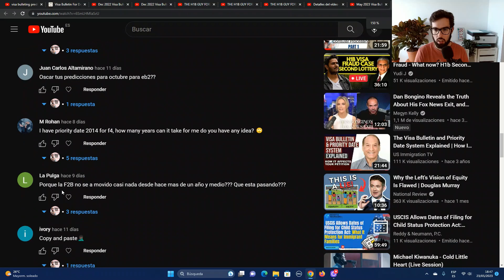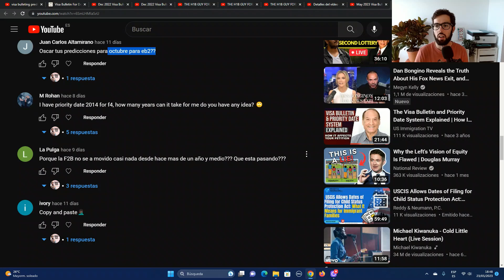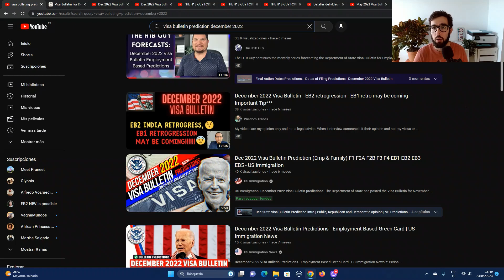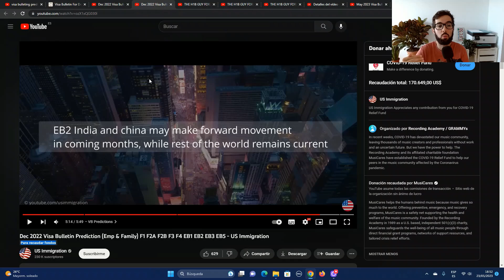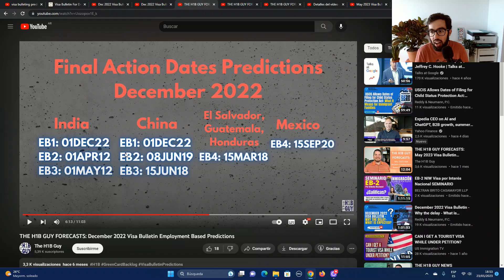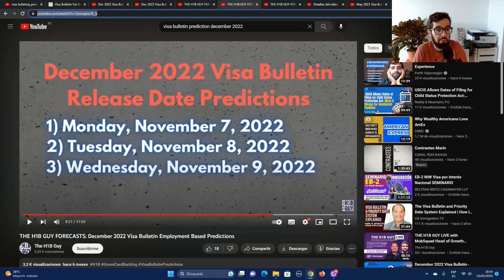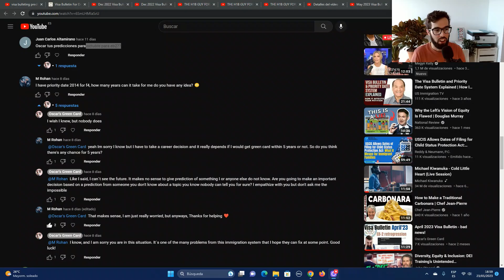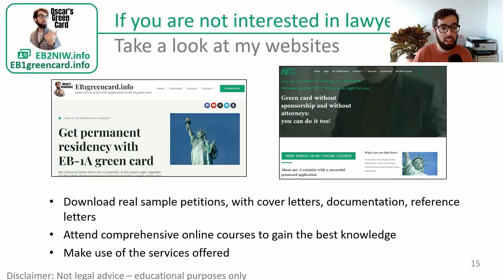Predicting when you'll get your green card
In this video I will discuss Visa Bulletin predicitions for green cards, including EB-1A and EB-2 NIW or National Interest Waiver.

**Contents
00:00 - Intro
00:24 - Your requests for predictions
02:09 - Other channel´s predictions
08:55 - My predictions for Visa Bulletin